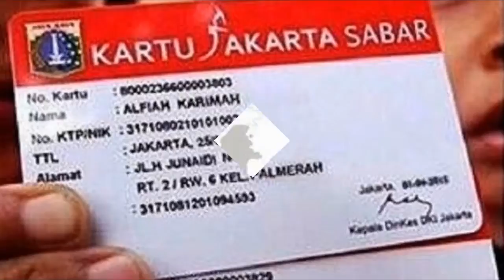Mon May 25 2015 5:45:29 PM